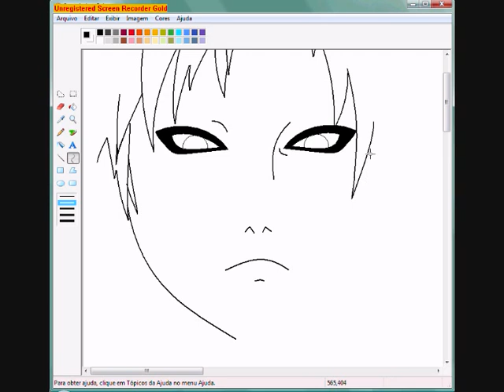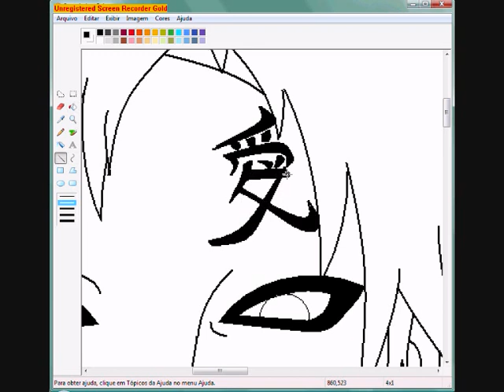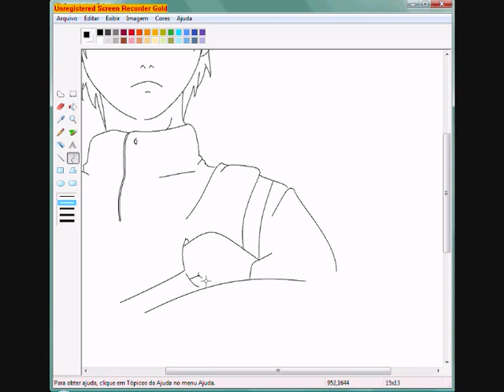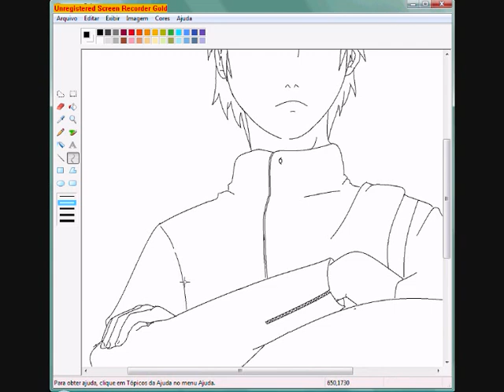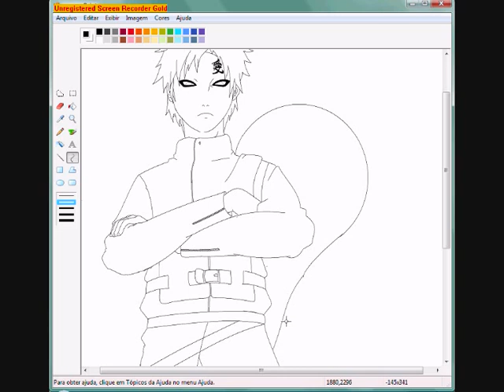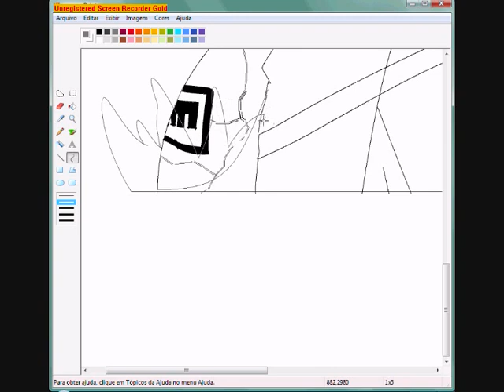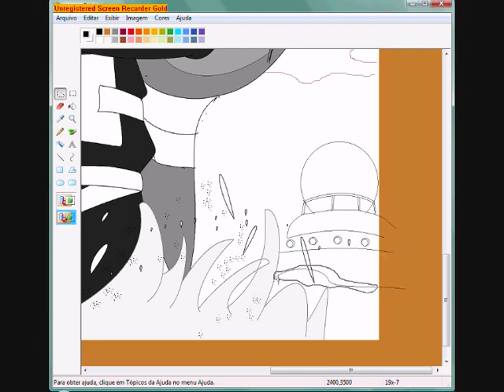Gaara do anime Naruto no Ms Paint - Speed Art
Ms Paint Utilizado para desenhar Gaara do deserto do desenho Naruto Shipudden